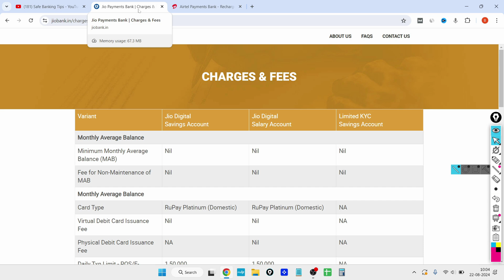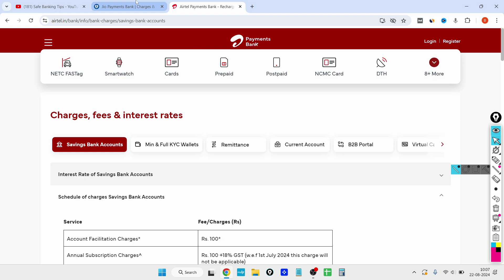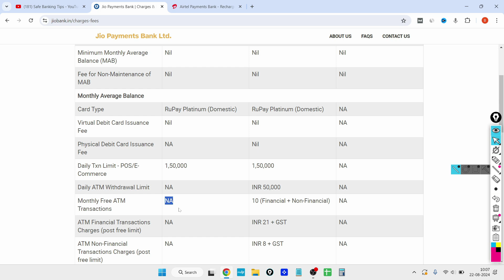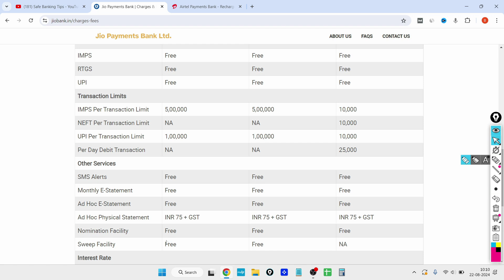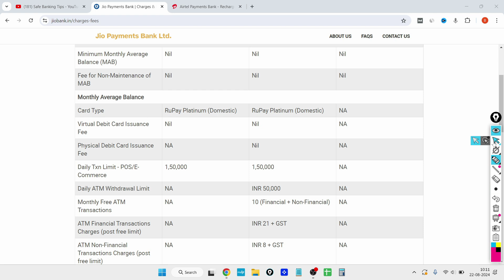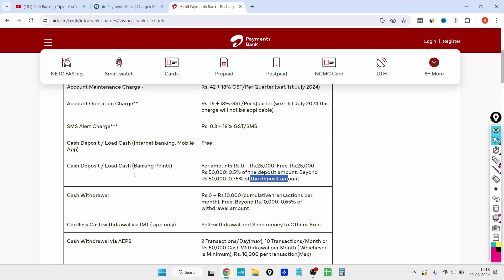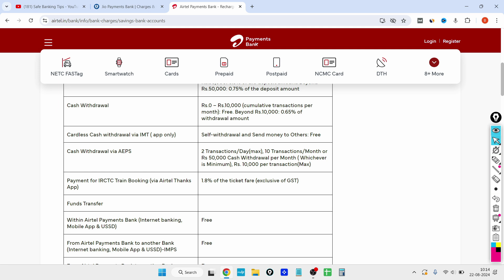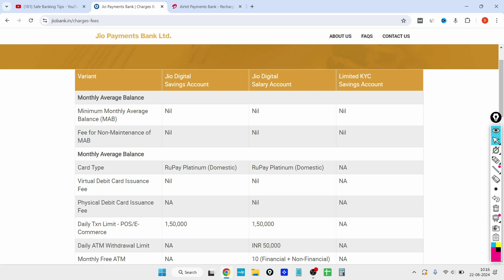Jio Payment bank Charges Vs Airtel Payment Bank Charges Which is Best For Saving a/c